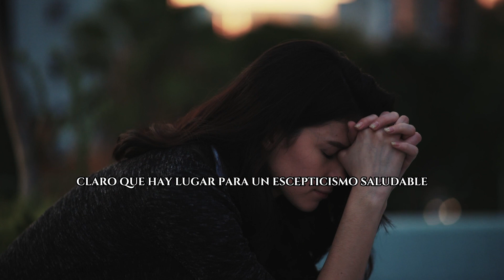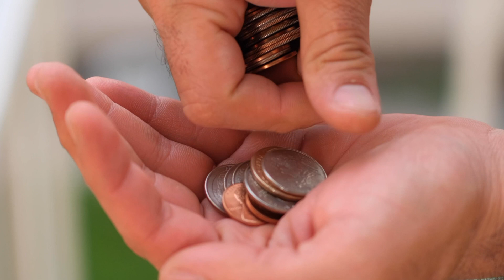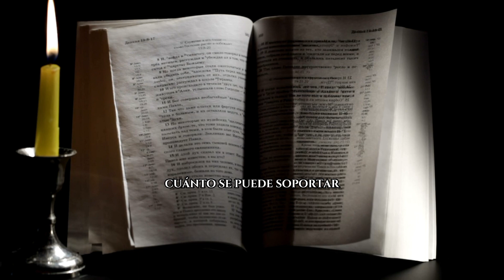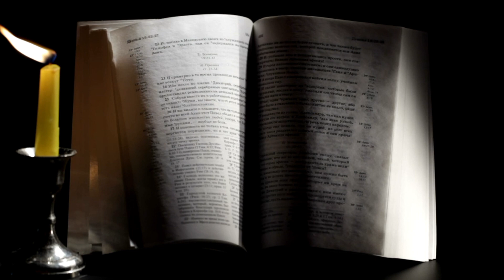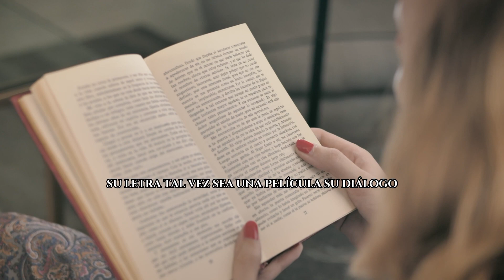❌ ELIMINA Éstos Malos HABITOS De Tu Vida y Tu NEGOCIO DESPEGARÁ 🚀 👉 Jim Rohn Liderazgo 2023 🏆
ELIMINA Éstos Malos HABITOS De Tu Vida y Tu NEGOCIO DESPEGARÁ 🚀 👉 Jim Rohn 2023 🏆